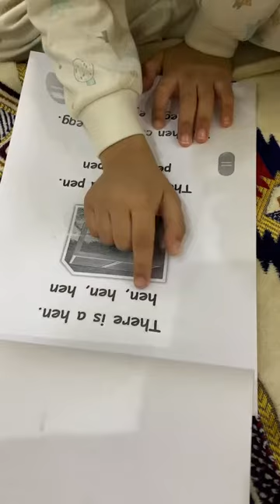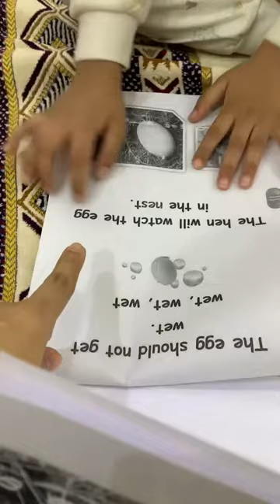Reema_International_School 📚Home reading time#International_School